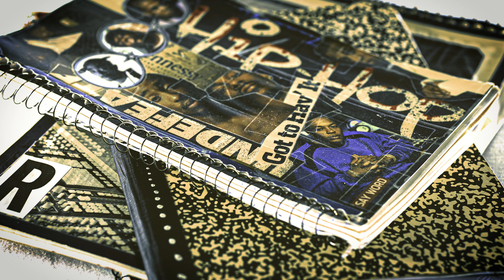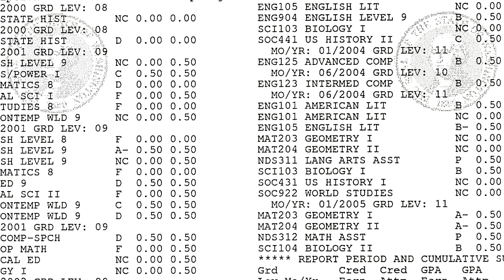EP #1 - Creating Nevermore (The Switch)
After decades of determination and sacrifice, Mistah Rain along with his father and friends, built his first professional recording studio. When things were taking a turn for the best, Rain was not prepared to handle what life had in store for him at the height of his endeavors.